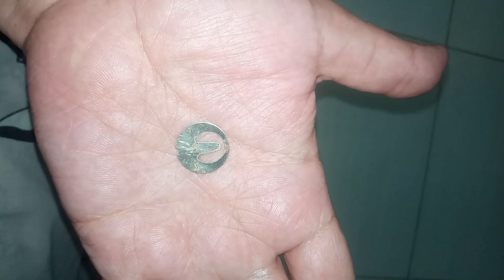غلاية المياه الكهربية فيها سر لازم تعرفه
الغلاية الكهربية فيها قطعة صغيرة جدا عن طريقها يتم فصل الغلاية اتوماتيك عن الوصول لدرجة حرارة معينة,
الغلاية الكهربية,
الغلاية الكهربائية,
الغلاية الكهربائية لا تعمل,
الغلاية الكهربائية لا تفصل,
طريقة تنظيف الغلاية الكهربائية,
طريقة استخدام الغلاية الكهربائية,
كيفية استخدام الغلاية الكهربائية,
طريقة عمل الغلاية الكهربائية,
طريقة غسل الغلاية الكهربائية,
اعطال الغلاية الكهربائية,
اضرار الغلاية الكهربائية,
الغلايات الكهربائية,
كيفية غسل الغلاية الكهربائية,
الغلاية البخارية,
غلاية مياه كهربائية,
هل الغلاية الكهربائية مضرة,
تنظيف الغلاية الكهربائية من الكلس,
تنظيف الغلاية الكهربائية من الصدأ,
غلاية ماء كهربائية,
كيف اصلح الغلاية الكهربائية,
قلاية حماسة غلاية,
كيفية تشغيل الغلايه,
غلايه المياه الكهربائيه,
غلايات ماء,
غلايات كهربائيه,
غسيل الغلاية الكهربائية,
طريقة تشغيل غلاية الماء,
غلاية الماء لا تفصل,
طريقة استخدام غلاية الماء,
طريقة عمل غلاية الماء,
غلايه كهرباء,
صيانة الغلاية الكهربائية,
صيانة الغلايات,
صيانة غلاية الماء,
صيانة غلاية,
افضل غلايه ماء كهربائيه,
شرح الغلايه,
شرح الغلايات,
سخان الشاي الكهربائي,
سعر الغلايه الكهرباء,
غلاية مياه ميانتا,
غلاية مياه تورنيدو,
خطورة الغلاية الكهربائية,
غلاية الماء,
تشغيل الغلايه,
تصليح الغلاية الكهربائية,
تغيير سخان الكاتيل,
تنظيف الغلايه الكهربائيه بيكربونات الصوديوم,
تنظيف الغلايه الكهربائيه بالخل,
تنظيف الغلايه الكهربائيه بملح الليمون,
غلاية لبن كهرباء,
استخدام الغلاية الكهربائية